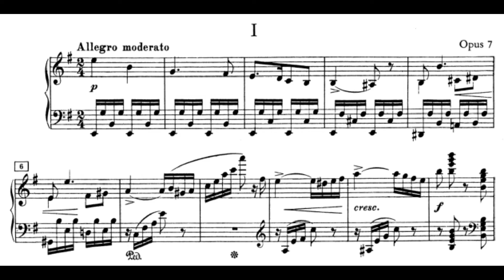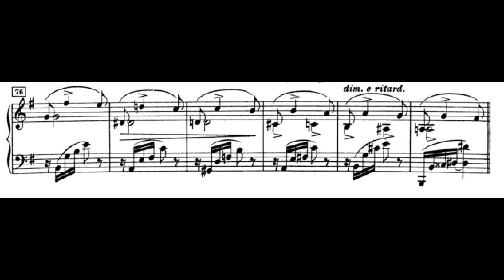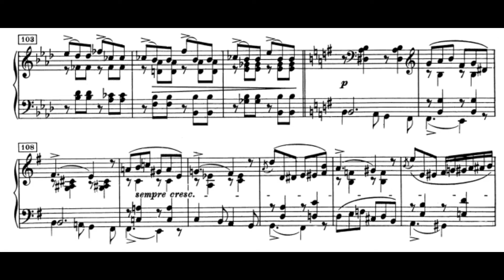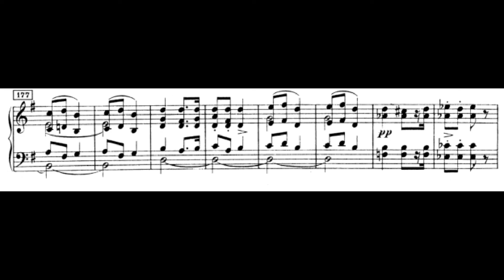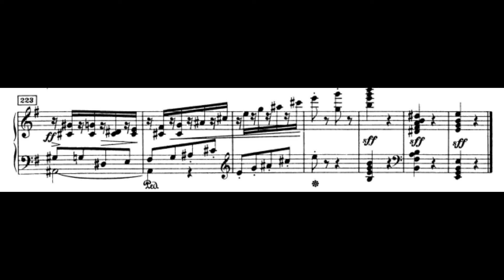Edvard Grieg - Piano Sonata in e minor, Op. 7, 1st Mvt. Allegro moderato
Edvard Grieg's Piano Sonata in e minor, Op. 7 was written in 1865 when he was 22 years old. The sonata was published a year later and revised in 1887. The work was Grieg's only piano sonata and it was dedicated to the Danish composer Niels Gade. The sonata has four movements with the following tempo markings:

Allegro moderato
Andante molto
Alla Menuetto, ma poco più lento
Finale: Molto allegro
A typical performance lasts around 20 minutes.

In the first movement Grieg used a technique probably most famously used by Bach and Shostakovich: his own name, more precisely his initials E-H-G (H being the German name for note B), begins the melody in the first two bars, which is reiterated in octaves and even echoed by the left hand in bars 13 and 14. He used the same method in his two compositions of the Lyric Pieces: "Gade", Op. 57, No. 2 and "Secret", Op. 57, No. 4, using the name of his admired colleague Gade.

(wikipedia)

Composer: Edvard Hagerup Grieg
Performer: David Wintergerst